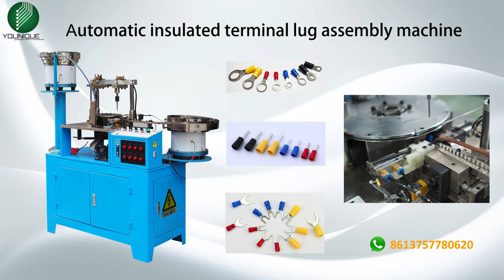High Speed Ring Spade Pin Nylon/Pvc Terminal lug Insulation Terminal Assembly Machine supplier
Insulation Terminal Assembly Machine   Ring Spade Pin Nylon Terminal lug in China
If any questions, pls connact with us:
WENZHOU UNIQUE ELECTRIC CO.,LTD